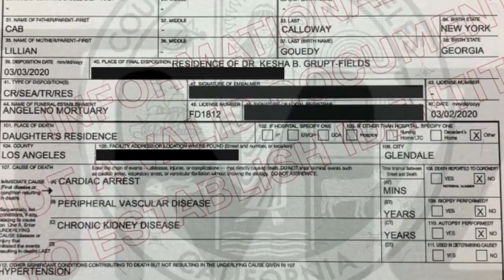Floyd Mayweather Children's Mom Found Dead, "Good Times" Ja'net Dubois Cause of Death Revealed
$WillieDLive